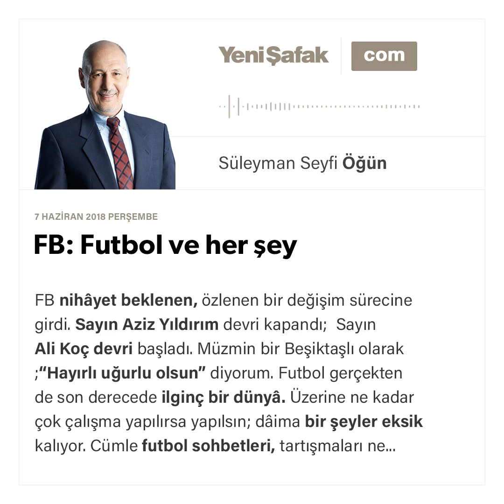FB: Futbol ve her şey - Süleyman Seyfi Öğün - 07.06.2018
FB nihâyet beklenen, özlenen bir değişim sürecine girdi. Sayın Aziz Yıldırım devri kapandı; Sayın Ali Koç devri başladı. Müzmin bir Beşiktaşlı olarak ;“Hayırlı uğurlu olsun” diyorum.